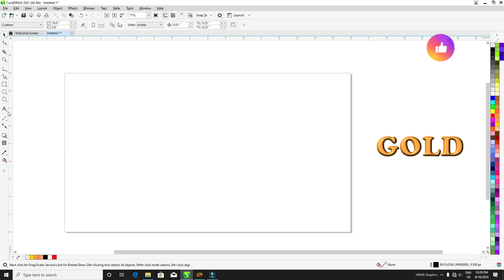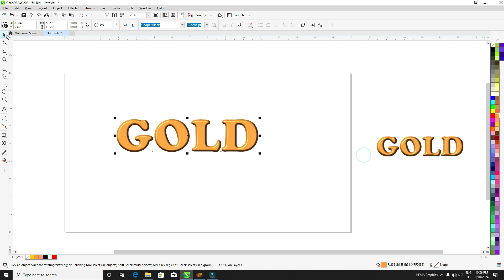Coreldraw Tutorial - How To Make a Gold Text Effect in Coreldraw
CorelDRAW Text Effect : In this tutorial you will learn how to create a realistic Gold Effect in CorelDraw X12.

CorelDraw X8 -:
♥ best gold effect tutorial

♥ professional and advanced  technique

♥ usage in logo design ideas

Most of the technique used by ChecKit tutorials can be created in all version of coreldraw : x3,x4,x5,x6,x7,x8,x12